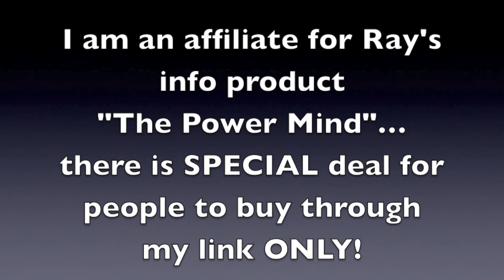Ray Higdon about the importance of MINDSET in busines and in life interviewed by Jane Orlov